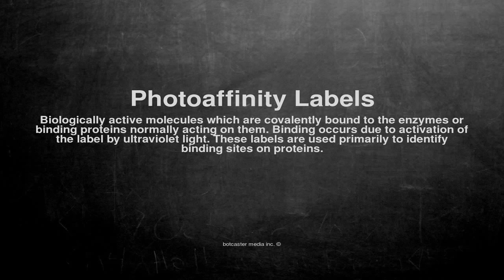Medical vocabulary: What does Photoaffinity Labels mean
What does Photoaffinity Labels mean in English?